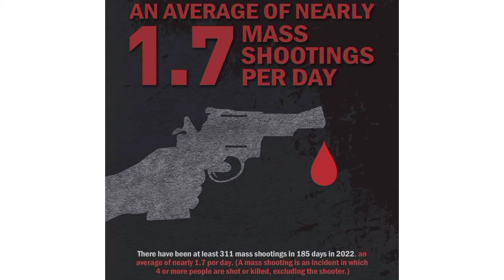Gun Violence in USA - Graphics by Global Times.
US-CHINA rivalry in Indo-Pacific and implications for Pakistan